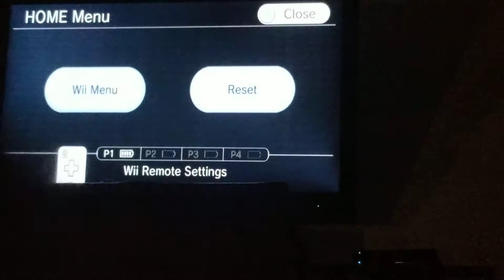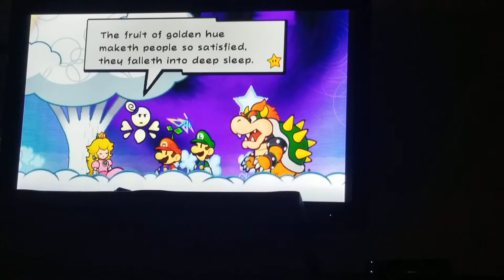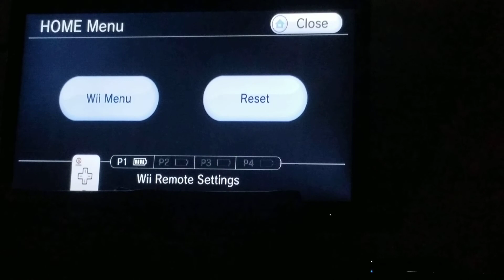SUPER PAPER MARIO PART 14